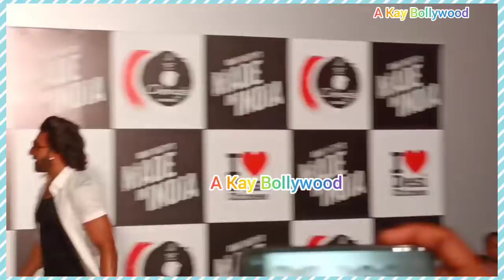Ranveer Singh Is Seen Dancing To Song My Name Is Chings During The Promotions Of Chings Commercials.